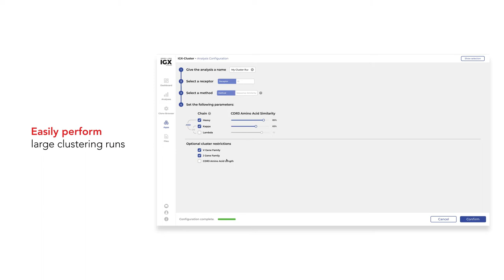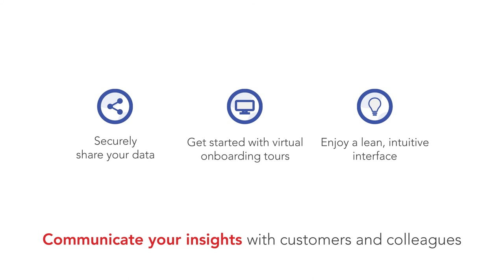Antibody Discovery Module: Simply select better antibodies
Introducing the new Antibody Discovery Module. Built on top of the powerful IGX Platform and validated by key industry leaders, it provides an end-to-end solution to quickly go from thousands of candidate sequences to a final, diverse set of antibodies.